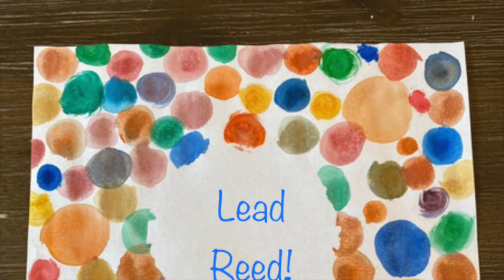Reed Announcements Wed. 9-16-20